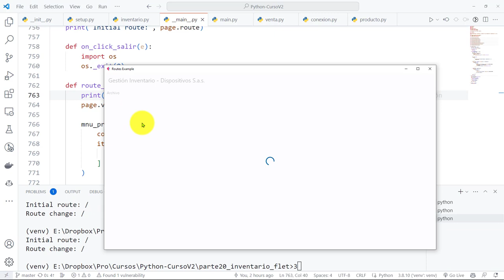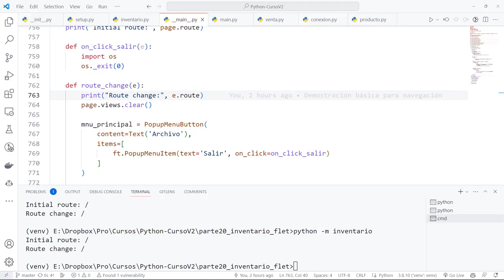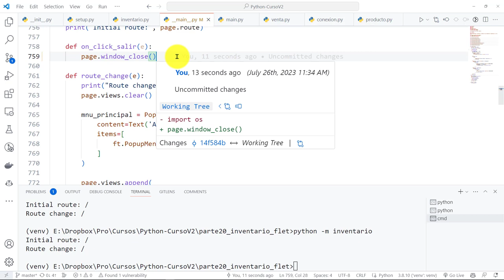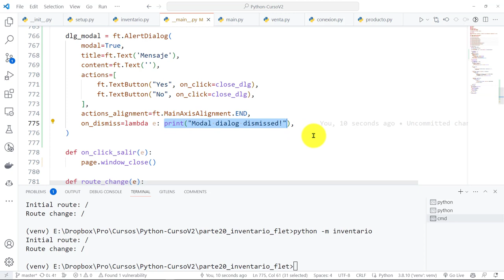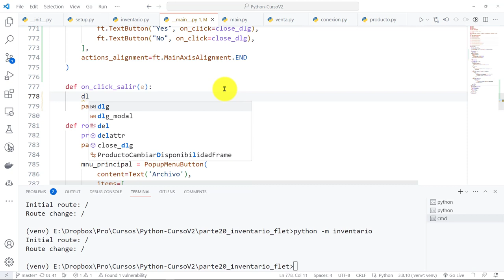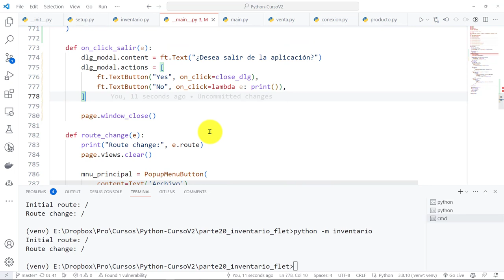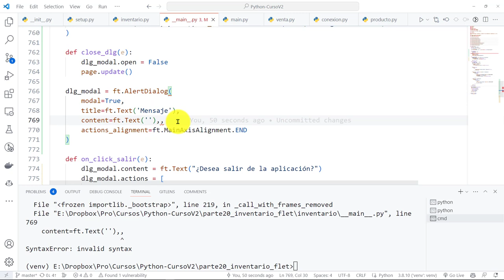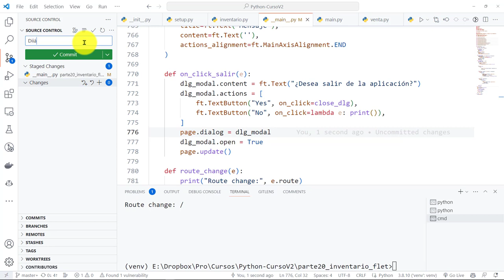Python Curso V2: 879 AlertDialog de Flet para Confirmar Cierre Definitivo Aplicación, Uso de Eventos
Python Curso V2: 879 AlertDialog de Flet para Confirmar el Cierre Definitivo de la Aplicación - Uso de Eventos.